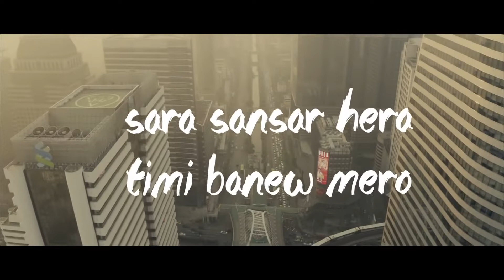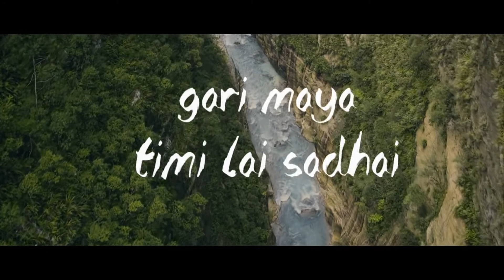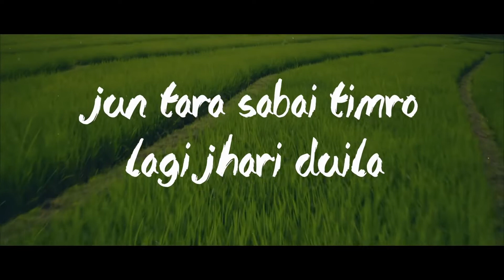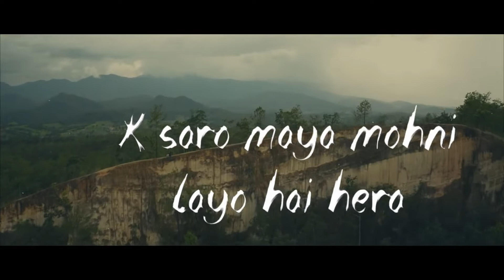UNB-TIMI BANEU /NEPALI RAP SONG 2022